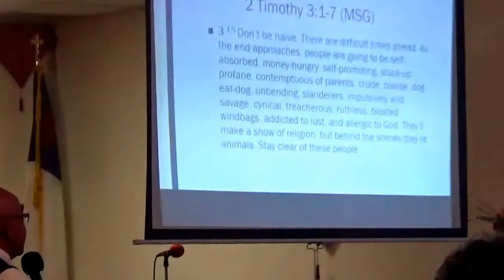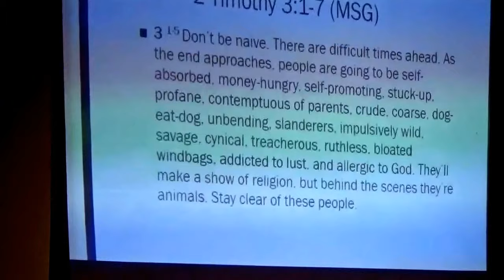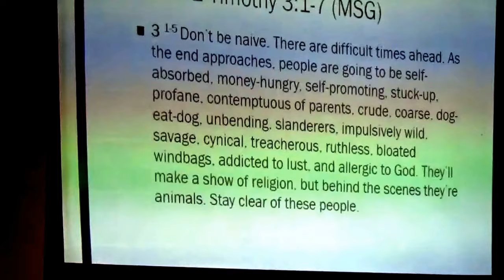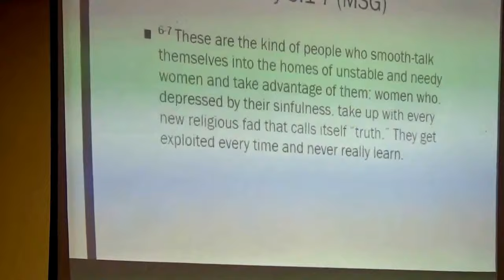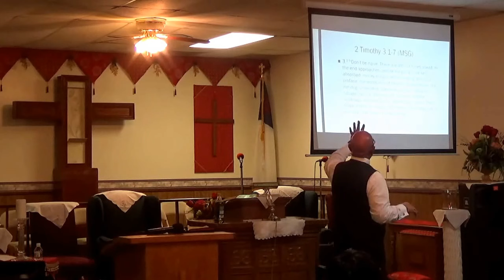What Time Is It?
Pastor Michael Challenges us early in the Year to ensure we are ready for the coming changes that the rapidly slipping away time is sure to bring. Coming from 2 Timothy 3:1-7... Be Blessed